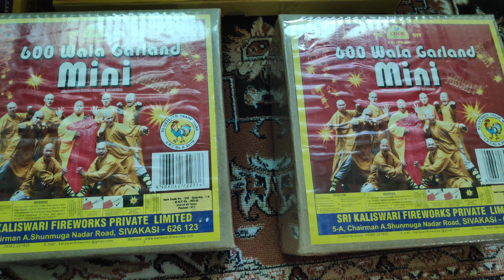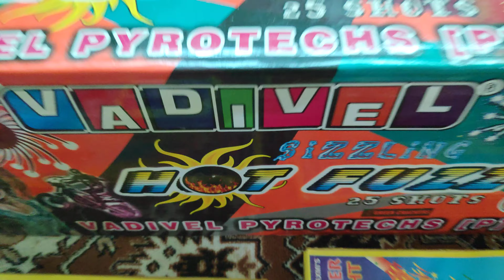*DIWALI BUDGET STASH UNDER 2500 Full Unboxing By Electro Sarthak